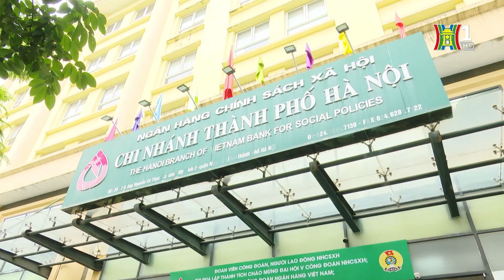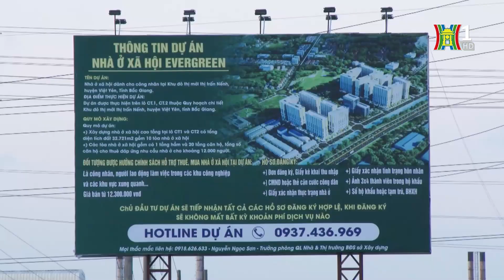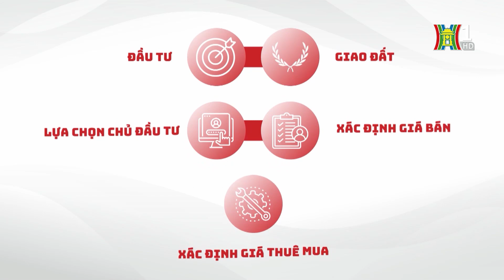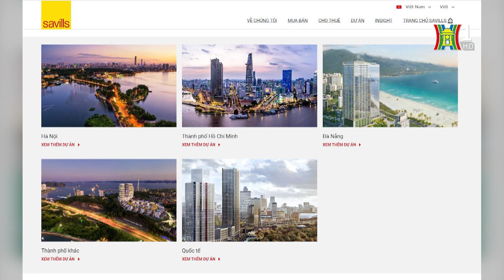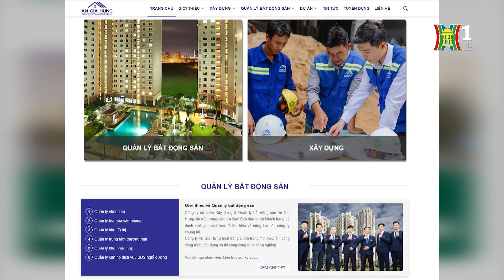Ba dự án nhà ở xã hội muốn vay vốn tại Hà Nội | Bản tin Nhà đất và đầu tư | 19/10/2023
Ba dự án nhà ở xã hội muốn vay vốn tại Hà Nội; Đề án một triệu căn nhà ở xã hội, cú hích mới; Kiểm tra pháp lý hàng loạt sàn giao dịch bất động sản tại TP. HCM… là một số nội dung đáng chú ý trong Bản tin hôm nay.